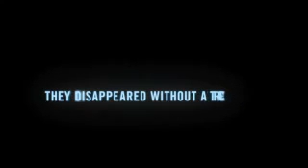'Madagascar 3 Europe's Most Wanted' Trailer